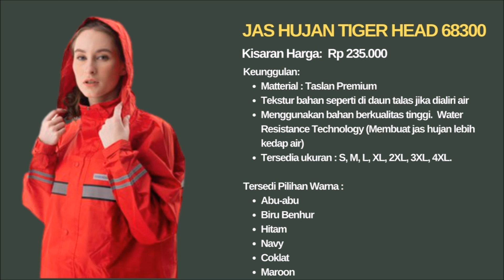JAS HUJAN TIGER HEAD 68300 TERBAIK ANTI REMBES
BELI JAS HUJAN TIGER HEAD 68300 TERBAIK ANTI REMBES MURAH DI SINI

Semua informasi yang ada pada Channel Shopee Shopping merupakan informasi dari Admin pribadi dan informasi yang dikumpulkan dari berbagai sumber.